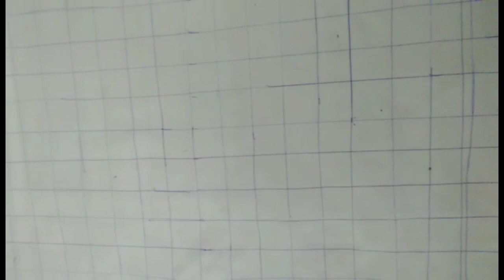how to make ketha design. Sujani design. A beautiful sujani/ketha design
मेरे चन्णेल मे आपका सवागत है🤗।

how to make a beautiful typical ketha design 😊.
new sujani ketha design easy
ketha ka design
केथा का डिज़ाइन
सुजनी का न्यू डिजाईन
sujani ka latest design
सुजनी डिज़ाइन
सुजनी का डिज़ाइन न्यू में
नया नया सुजनी का डिज़ाइन
ketha ka latest design
केथा डिज़ाइन
सुजनी का न्यू डिज़ाइन
beautiful ketha design easy
नया संदर केथा डिज़ाइन कैसे बनाए आसान तरीके से।

tutorial on how to make a beautiful sujani design easily😊.
आसान सुजनी डिज़ाइन कैसे बनाए।

और यहा निचे मेरि और भी वीडियोज़ है :-😇

🥰🥰दन्यवद🥰🥰।